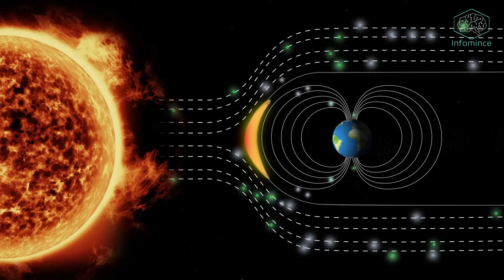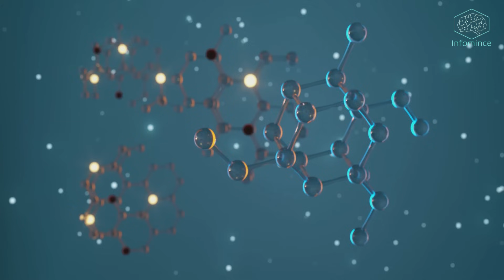The Most Incredible Wonders of Nature Explained - Infomentary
Join us on a journey to uncover the hidden science behind nature's most breathtaking wonders in this infomentary. From the most beautiful places in the world to the wild beauty of unreal places, we will delve into the fascinating world of natural wonders and explore the science explained behind these amazing landscapes. Our planet is home to numerous wonderful places, full of untold facts and hidden gems, waiting to be discovered through travel documentaries and cultural exploration. Whether you're a fan of travel vlogs, nature documentaries, or simply looking for offbeat destinations to add to your travel highlights, this video has something for everyone. Get ready to experience the most beautiful places on earth, learn about the wonders of our planet, and understand the cultural significance of these global wonders. With stunning breathtaking views and incredible travel experiences, you'll feel like you're part of a cultural journey, exploring the best tourism spots and discovering new places. So, let's embark on this journey together and explore the wonderful world of natural wonders, and the science that makes them so incredible.

Learn why the sky turns red at sunset, how snowflakes form their perfect patterns, and what fuels the explosive beauty of volcanoes. This isn't just nature—it's nature decoded.

Unlock the breathtaking secrets of nature—where science meets wonder in every glowing wave, fiery sky, and frozen masterpiece. 🌍✨